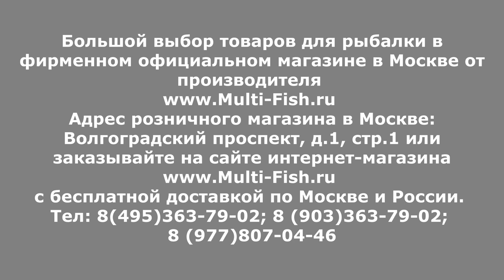ОБЗОР маховых удилищ КОЛМИК(COLMIC). Удилище маховое COLMIC VIRTUOSA(КОЛМИК ВИРТУОСА)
COLMIC VIRTUOSA(КОЛМИК ВИРТУОЗА)-маховое удилище предназначенное для бокового кивка от именитого производителя. Фирменный магазин продукции COLMIC в Москве Multi-Fish.ru 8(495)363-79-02. Купить маховое удилище Колмик 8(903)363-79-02. Эксперт и разработчик удилищ Максим Балаев рассказывает о серии маховых удилищ Colmic Virtuosa. Строй махового удилища. Какое удилище выбрать? Удилище для течения. Удилище под кивок. Удилище для бокового кивка. Как выбрать маховое удилище. Коннектор для махового удилища. Телескопическое удилище без колец.

Наши преимущества:
2. САМЫЕ НИЗКИЕ цены со склада производителя, по Программе лояльности магазина Мульти-Фиш!
3. БЕСПЛАТНАЯ доставка по Москве и России в рамках Программы лояльности!
4. БЕССРОЧНАЯ гарантия на заводской брак на ВСЕ УДИЛИЩА!
5. Свой фирменный СЕРВИС-ЦЕНТР работающий более 20 лет! с ПОЖИЗНЕННОЙ гарантией на место ремонта!